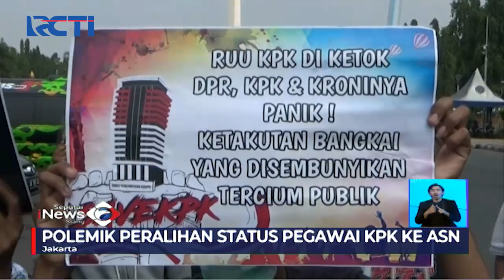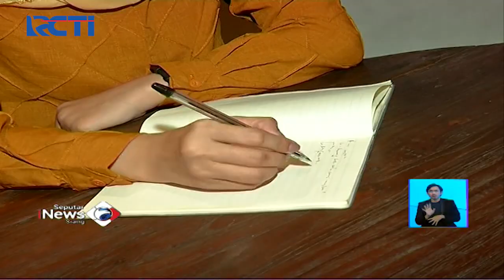Kisruh Polemik Peralihan Status Pegawai KPK jadi ASN - SIS 23/05